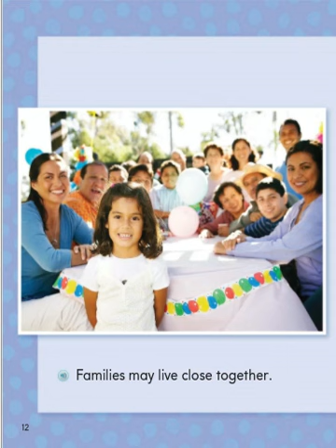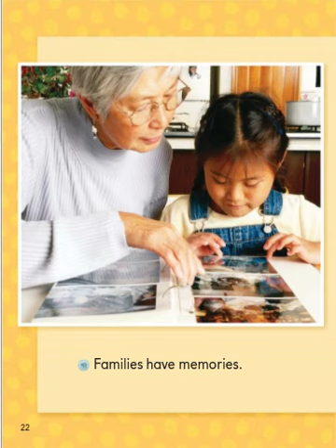What Makes a Family? by Pam Munoz Ryan